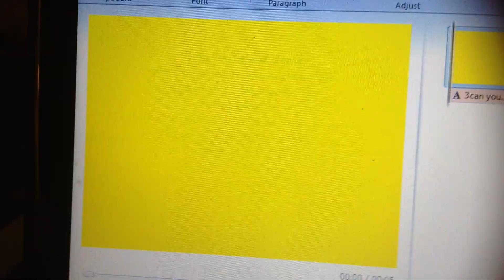Upload collection 6